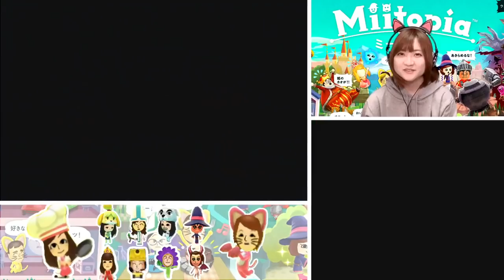【ミートピア】仲間と合流‼ Part 78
※問い合わせの多い機材はコチラをつかってます↓
　クロマキー用 背景 グリーン/ブルー
    猫耳ヘッドホン Somic G951S-PINK

COM3D2

BGM
DOVA-SYNDROME